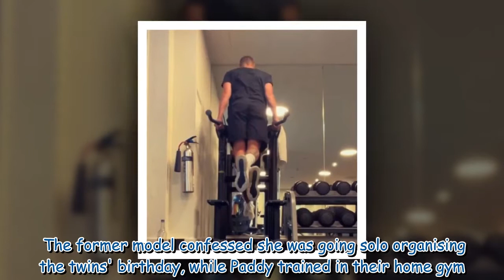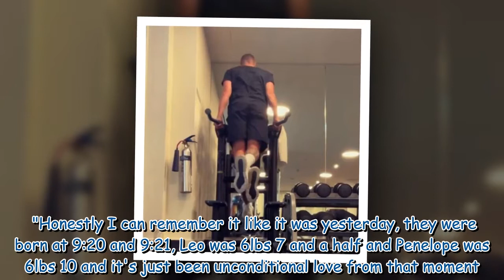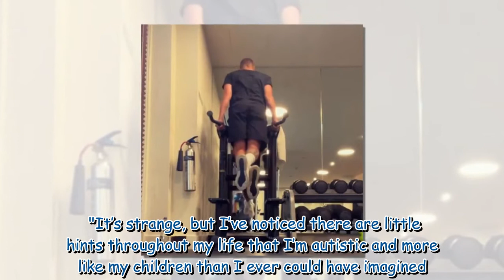Paddy McGuinness' wife Christine left to organise eldest children's birthday 'on her own'